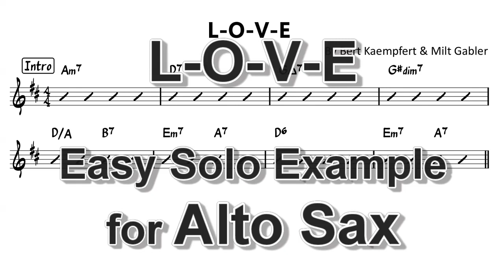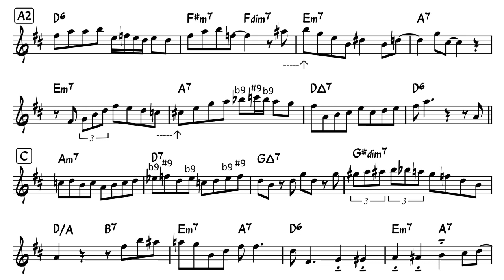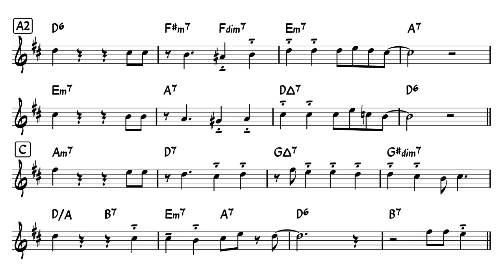L-O-V-E - Easy Solo Example for Alto Sax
You can access pdf file of this sheet music and mp3 files of backing tracks (various tempos) by joining my membership!
improvising over the chord progression of happy jazz tune,
"LOVE" By Bert Kaempfert & Milt Gabler,
recorded by American singer and jazz pianist Nat King Cole for his 1965 studio album L-O-V-E.

0:14 Theme
1:07 Ad-lib Example-1 : Easy
2:00 Ad-lib Example-2 : for Intermediate
2:54 Ad-lib Example-3 : Combination of famous Licks
3:47 Theme - Ending